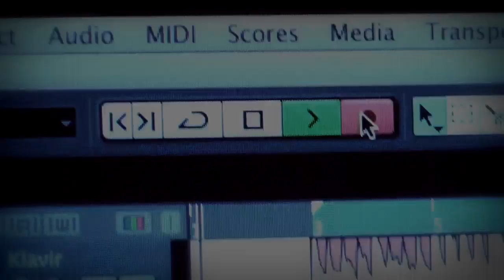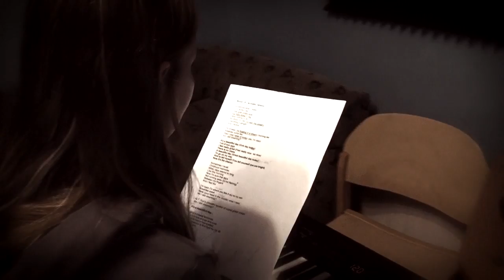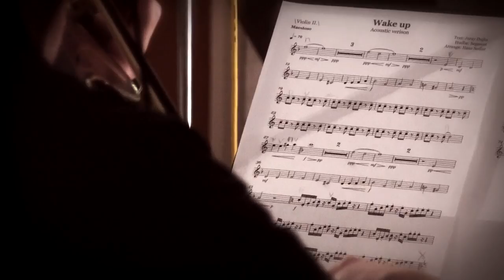Segment & Friends - Daylight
Skupina vybočila ze svého žánru a zabrouzdala do klidných poetických vod.

Projekt kapely Segment na kterém se podíleli: Veronika Nováková - vokál, smyčcový kvintet (Z. Svozil, L. Macháček, O. Tomečka, V. Bártl, R. Cahlík), sbor pod vedením Lenky Poláškové.

Hudba: Segment
Arrange a zvuk: Hanz Sedlář
Text: Juray Dujka

Kamera, střih a režie: Ivan Číhal